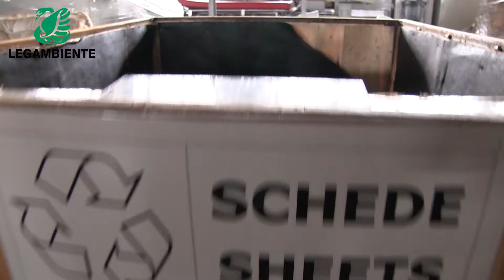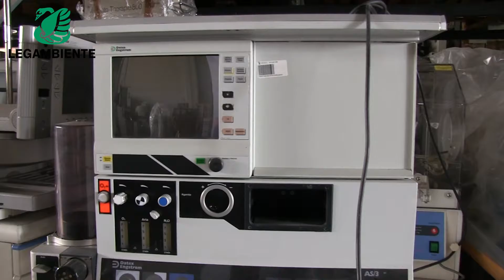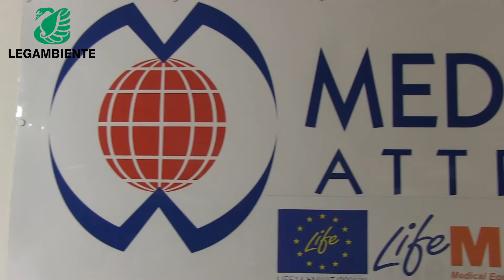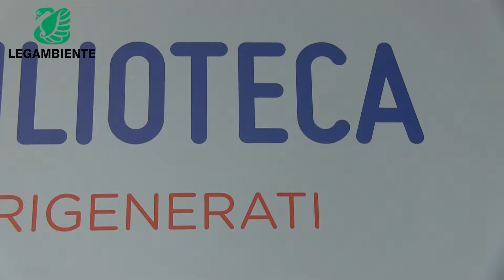LifeMed: dare nuova vita a strumentazioni mediche dismesse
Brescia, 15 settembre 2016 - La strategia di riduzione dei rifiuti rappresenta anche un’opportunità di recupero di materie prime e di risorse minerarie. In questo contesto, nell’ambito degli eventi dedicati a Puliamo il Mondo di Legambiente, si inserisce il progetto europeo LIFE-MED (LIFE13 ENV/IT/000620), che vede coinvolti le cooperative sociali CAUTO, Legambiente Lombardia insieme all'Università di Brescia e al partner rumeno Ateliere Fara Frontiere e a Medicus Mundi Attrezzature di Brescia, quest’ultima attiva nel fornire apparecchiature medicali nell'ambito di progetti di cooperazione internazionale per lo sviluppo. In Europa ci sono 11.000 ospedali, 68.000 tra ambulatori, cliniche e laboratori, 55.000 cliniche veterinarie. Numeri impressionanti se si pensa ai materiali e alle attrezzature utilizzati e poi dismessi, come rifiuti e apparecchiature sostituite. Solo per quanto riguarda gli ospedali, i rifiuti sono 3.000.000 tonnellate annue: una parte di essi non può che essere distrutta, in quanto potenzialmente a rischio infettivo, ma ben l’85% di questi materiali contiene componenti suscettibili di valorizzazione, attraverso il riciclaggio e, in molti casi, il riutilizzo perché ancora operanti.

Il progetto punta a rendere minima la quota di rifiuti derivante dalla dismissione di attrezzature mediche, massimizzandone il recupero e la rigenerazione, attraverso il ricondizionamento di attrezzature e strumenti biomedici che possono tornare ad essere pienamente funzionali, per essere donate a organizzazioni e associazioni nel territorio europeo, a cliniche e centri medici, ma anche a cittadini che necessitano di supporti elettromedicali di qualsiasi tipo, dai nebulizzatori per aerosol ai semplici ausili sanitari. Un primo passo verso la costruzione di un'economia circolare in un contesto che in tutta Europa si scontra con burocrazia lenta e assenza di incentivi, tanto che per gli ospedali sia pubblici che privati, spesso è più facile sostituire le attrezzature acquistandone di nuove e stoccando nei magazzini quelle vecchie.

Al termine dei 36 mesi del progetto Life-MED, infatti, si calcola che sarà evitato lo smaltimento di 100 ton di attrezzature, grazie al riutilizzo di oltre 300 apparecchiature elettromedicali, 120 arredi sanitari e 100 componenti di ricambio smontati. Inoltre verranno individuati 80 enti beneficiari per la donazione di apparecchiature ancora funzionanti. A quasi due anni dall’inizio del progetto, nei magazzini gestiti dalle cooperative Cauto e da Medicus Mundi a Brescia, ogni giorno i tecnici sono al lavoro per l’analisi e il ricondizionamento dei macchinari e al momento i materiali recuperati e rigenerati ammontano a 50 tonnellate.

Ufficio stampa Legambiente Lombardia
Silvia Valenti